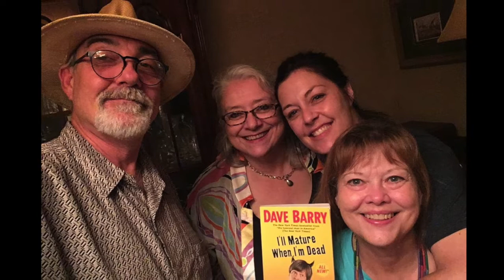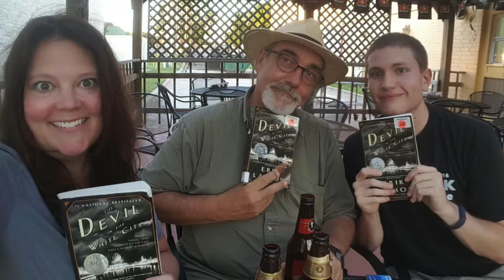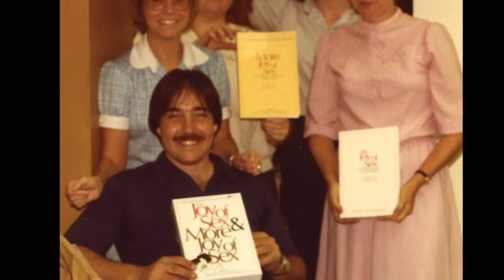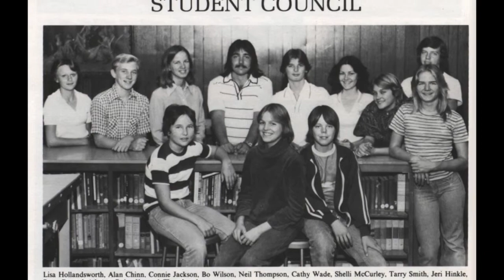Bobirth 2 2